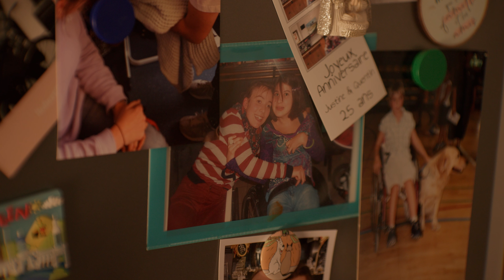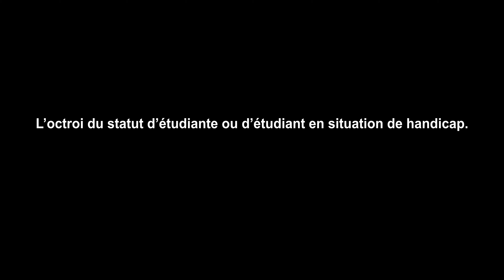CESI / Elvire : « Une vie pleine de défis que j'adore »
Un projet de la Commission de l'enseignement supérieur inclusif (CESI)